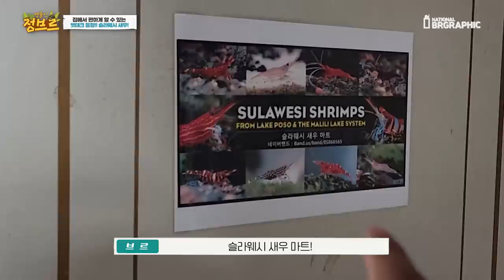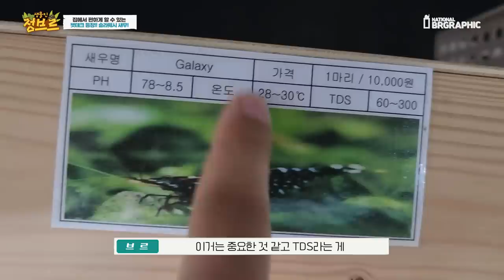매달 100만원씩 취미로 버는 회사원의 비법공개..!! 꼭 필수시청하세요.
와..저는 진짜 이 새우를 처음 봤는데요. 하는 행동과 발색이 특이하고 번식도 손 쉽기 때문에 펫테크로 굉장히 알맞는 생물이라 생각이 드는데요!!
지금은 월100만원 이었지만 수요가 늘게 되면 수백만원은 금방 일것 같은 느낌!?

새로운 펫테크, 새로운 새우에 대해 소개하는 영상입니다!!